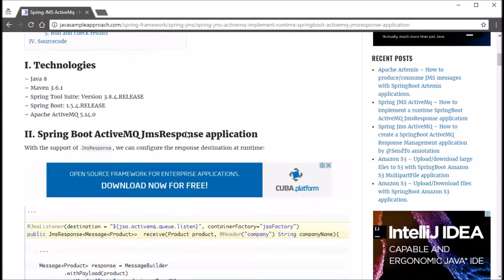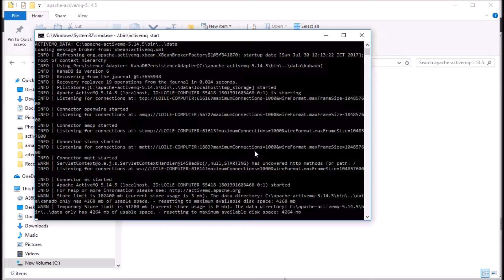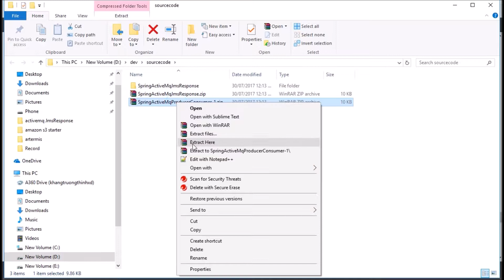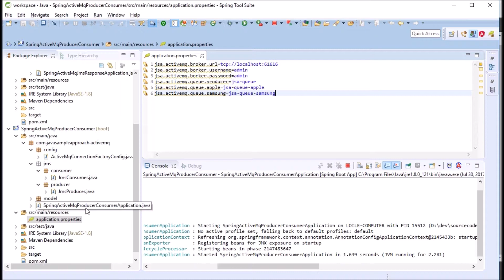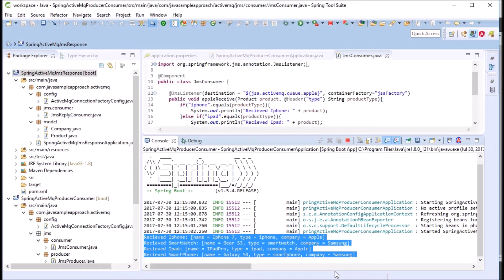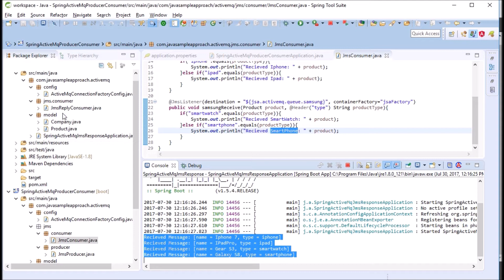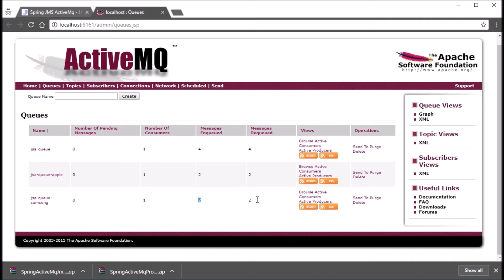[DEMO] Spring Boot JMS ActiveMQ JmsResponse runtime management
Spring JMS ActiveMq – How to implement a runtime SpringBoot ActiveMQ JmsResponse application

– Java 8
– Maven 3.6.1
– Spring Tool Suite: Version 3.8.4.RELEASE
– Spring Boot: 1.5.4.RELEASE
– Apache ActiveMQ 5.14.0